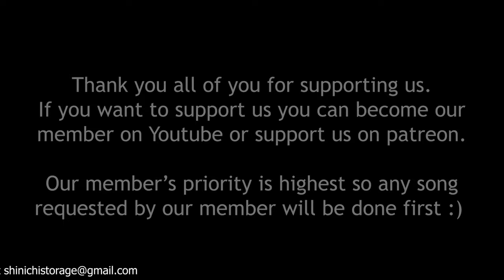Ellie Goulding - Burn by cute Cats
Our Discord Server
In this video, We have made our cats sing the song Burn by Ellie Goulding.

- MU6 - MusiX
- Chloeberry
- Stella G
- Turtlegirl17
- 68dgentry
- Izzy Bowers
- Wechquedits Gacha Edits
- silver twirl
- Kyra Loomis
- Snapple Cat36
- Caoimhe Morgan
- Nikki Laflamme
- Laura Corsedo
- ea gittha junior
- Fire Bunny
- Animal Land
- dylanh1884
- Fuzzy